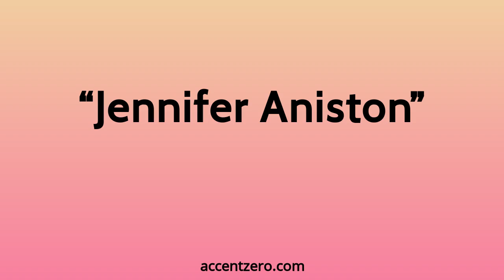Pronounce "Jennifer Aniston" - Chinese accent vs. native U.S.